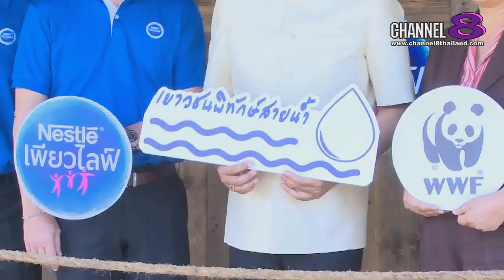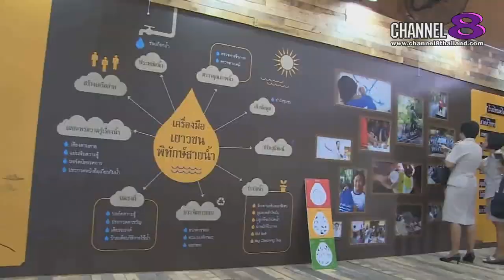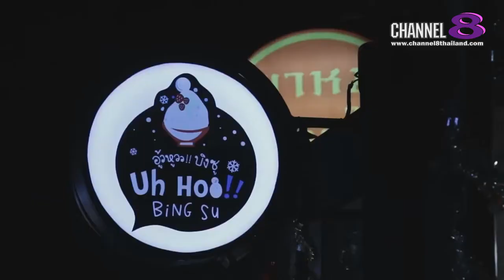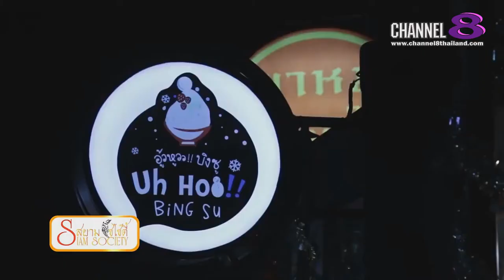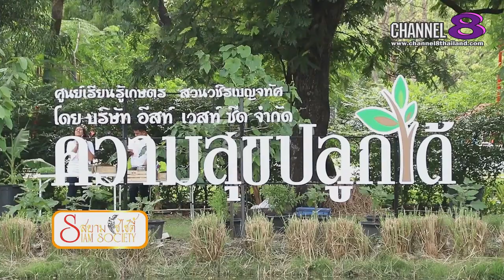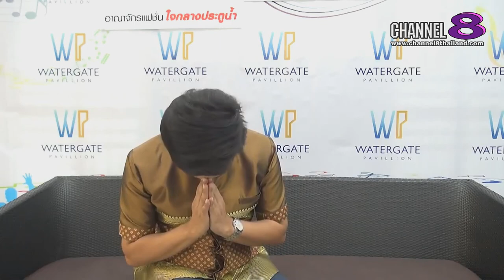Channel8Thailand : สยามโซไซตี้ 03-08-61